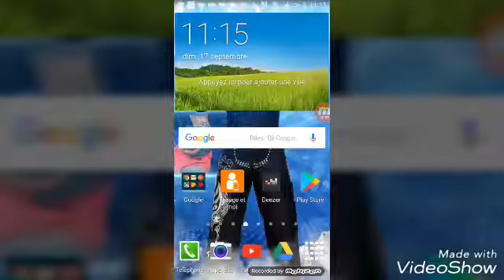Voulez vous que je fasse de slim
Bonne vidéo
Objectifs 300 abonnée